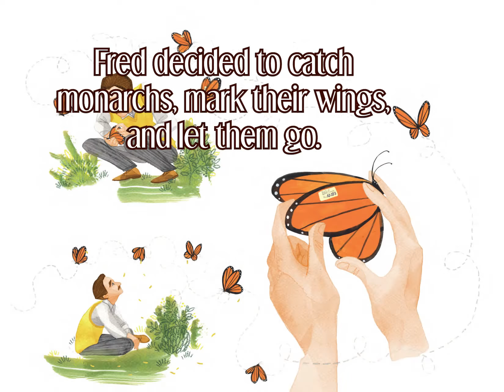Mystery of the Monarchs Book Trailer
Trailer for new picture book by Barb Rosenstock, illustrated by Erika Meza. It tells the story of how kids, teachers and other butterfly fans helped scientist Fred Urquhart and his wife Norah Urquhart discover the mystery of monarch butterfly migration.